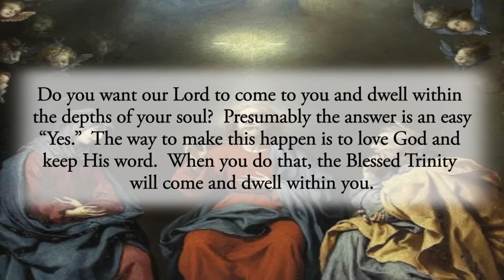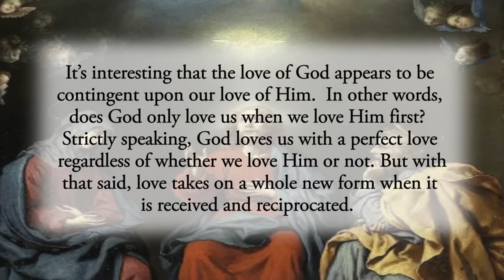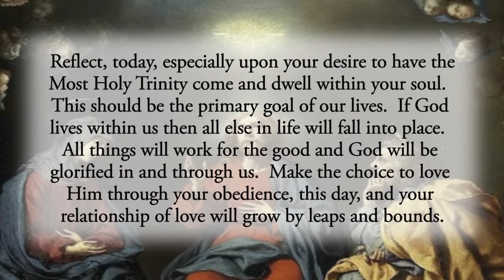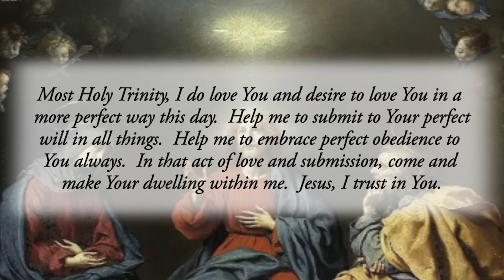The Love of God - Sunday, May 22, 2022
Jesus said to his disciples: “Whoever loves me will keep my word, and my Father will love him, and we will come to him and make our dwelling with him.”  John 14:23

Do you want our Lord to come to you and dwell within the depths of your soul?  Presumably the answer is an easy “Yes.”  The way to make this happen is to love God and keep His word.  When you do that, the Blessed Trinity will come and dwell within you.

It’s interesting that the love of God appears to be contingent upon our love of Him.  In other words, does God only love us when we love Him first?
Strictly speaking, God loves us with a perfect love regardless of whether we love Him or not.  But with that said, love takes on a whole new form when it is received and reciprocated.  Therefore, when we choose to love God we suddenly realize that our love of Him opens the door for Him to come and dwell within us, transforming us and making our heart His holy sanctuary.  What a glorious gift!

It’s also interesting to note that love of God means, in part, that we are obedient to Him.  But that’s the nature of God.  He is Love itself and, therefore, loving Him necessarily involves a complete submission of your will to His.  Perfect obedience to Him in all things is a powerful way of loving Him.  It’s a way of allowing Him to dwell within you and, in that act, to take over your will.  Only then can you love Him even more fully with your whole being.

Reflect, today, especially upon your desire to have the Most Holy Trinity come and dwell within your soul.  This should be the primary goal of our lives.  If God lives within us then all else in life will fall into place.  All things will work for the good and God will be glorified in and through us.  Make the choice to love Him through your obedience, this day, and your relationship of love will grow by leaps and bounds.

Most Holy Trinity, I do love You and desire to love You in a more perfect way this day.  Help me to submit to Your perfect will in all things.  Help me to embrace perfect obedience to You always.  In that act of love and submission, come and make Your dwelling within me.  Jesus, I trust in You.

CHAPTERS:
0:00 Beginning
0:15 Scripture Quote
0:28 Daily Reflection
2:15 Final Meditation
2:57 Closing Prayer